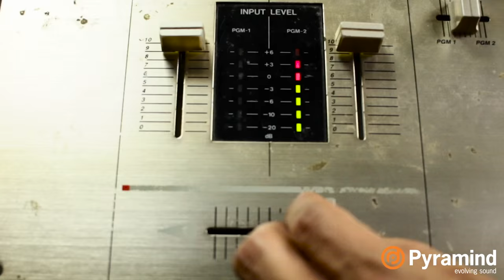TurntablistDISK | Scratch Tutorial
Pioneer turntablist TurntablistDISK (aka DJ Disk) graced Pyramind with two exclusive scratching performances, as well as some insight into his philosophy on scratching. He also provided instruction on how to perform some of his favorite scratching techniques - including a yet-to-be-named scratch he recently created. He has shared the stage and scratched with legends such as Herbie Hancock, Primus, Buckethead, Tabla Beat Science and Bill Laswell.

TurntablistDISK is a San Francisco Bay Area turntablist, credited with inventing the Orbit, the Crab, and many other commonly used scratching moves. When he performs, he treats scratching as a percussive instrument. To him, every new scratch invented is a person’s personality. In this scratching tutorial, he goes over multiple techniques - including the crab, the echo, the orbit, and more.

Get an up close look at his personal techniques, including his thought process behind the ones he helped create. This is a captivating piece for fellow turntablists or scratch enthusiasts, looking to get into Grandmaster TurntablistDISK’s head.